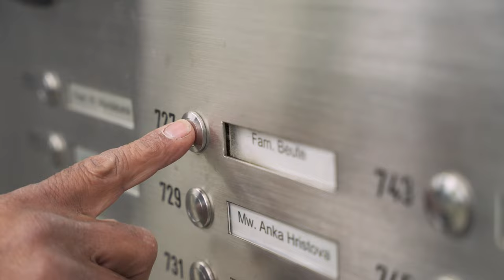Van betonnen terras naar een écht tuingevoel | 12 stekkies groen | KRO-NCRV | NPO Start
Bram is verhuisd van een huis met een flinke tuin in Kampen naar een appartement in Amsterdam. Tuinspecialist Martin Stuger helpt hem ook daar aan een heus tuingevoel, inclusief een groen plafond. De planten die Bram meenam uit zijn oude tuin krijgen een goede plek. Voor de bewatering plaatsen ze een houten regenton.

Weten wat er precies geplant is? Check

In 12 stekkies groen bezoekt groenexpert Martin Stuger verschillende mensen in het land die hulp kunnen gebruiken om hun eigen ‘stekkie’ te vergroenen. Of je nu een tuin, balkon of geen buitenruimte hebt, iedereen kan zijn eigen leefruimte vergroenen.